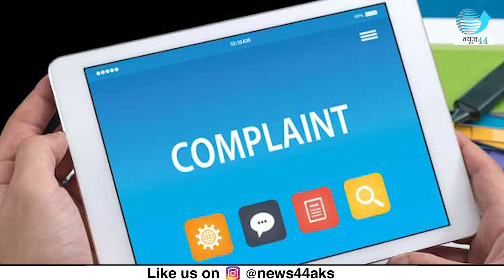Bank कर्मचारी अगर काम नहीं करते तो उसके लिए आप क्या कर सकते हैं जानिए | News44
अक्सर बैंक कर्मचारियों को लेकर ग्राहकों को कई शिकायतें होती हैं. कई बार ग्राहक कर्मचारियों के व्यवहार से संतुष्ट नहीं होते, तो कई बार उनके काम ना करने के बहानों से परेशान हो जाते हैं. डिजिटल इंडिया को बढ़ावा देने के लिए अब ज्यादातर बैंक ऑनलाइन बैंकिंग पर जोर दे रहे हैं, लेकिन कई बार लोगों को किसी ना किसी काम से ब्रांच जाना पड़ जाता है. अगर आपने भी कभी किसी बैंक कर्मचारी का ऐसा व्यवहार देखा है और आप शिकायत दर्ज करना चाहते हैं
The Channel news44 speaks out on behalf of the common man's concerns and is completely dedicated to the valuable citizens of the nation. With the changing times, the outlook of the news industry has been constantly evolving giving the common man’s interests and opinions the center stage. Conforming to this ideology, NEWS44 is aggressively working towards becoming the voice of the common man and putting their thoughts and beliefs on the forefront. There is no doubt that where high-profiled news is given prime importance, rural news takes the backstage.
“NEWS44” is planning to address every notion that the people should be well acquainted with. With so much going on in the world, it's critical to stay informed about all of the latest news that brings a difference in society, and the news portal ‘NEWS44’ is following the same lead. Apart from sharing high-profile news, NEWS44 will be working meticulously to bring forth all the rural updates in front of the eyes of the people.